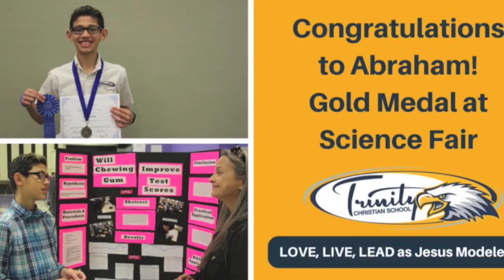Quarter 3, Week 10 - TCS News‬ (2015-16)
Trinity Christian School News
March 23, 2016
5225 Hillsdale Blvd., Sacramento, CA